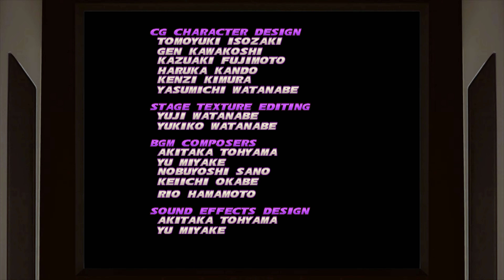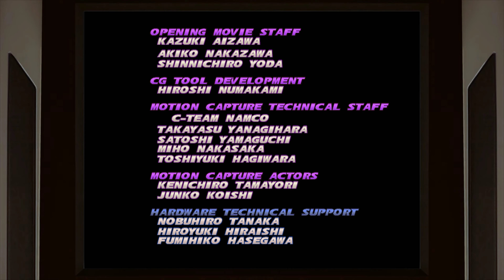Tekken Tag Tournament (Arcade) (Namco System 12) - Jin / Kazuya - Gameplay - PSX MAME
Timeline

[00:00] Title
[00:26] Stage 1
[02:09] Stage 2
[04:00] Stage 3
[06:01] Stage 4
[07:55] Stage 5
[11:11] Stage 6
[13:57] Stage 7 (Heihachi and Devil)
[16:16] Final Stage (Unknown)
[17:12] Credits

Game: Tekken Tag Tournament (1999)
Plataform: Arcade
Hardware: PlayStation 1 Based (Namco System 12)
Emulator: pSX MAME

• MOBO: Gigabyte AB350M-DS2
• RAM: Kingston Fury Beast 16GB DDR4 (2 x 8GB) @ 2666MHz
• CPU: AMD Ryzen 7 1700 @ 3.0GHz
• GPU: ZOTAC GeForce GTX 1060 6GB GDDR5
• OS: Windows 10 x64 v21H2
• PSU: Corsair 600v2
• HDD 1: WD Blue 500GB SataIII
• HDD 2: WD Blue 1TB SataIII
• Display: Acer Predator XB273 GX (240Hz, G-Sync Compatible)